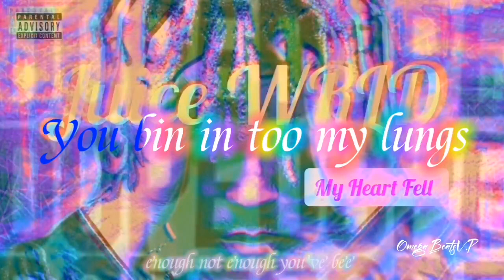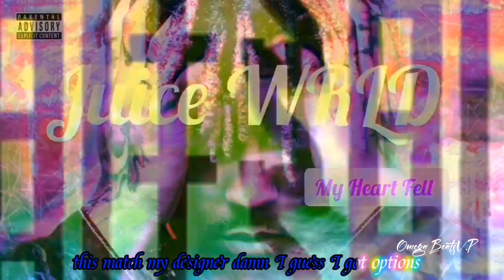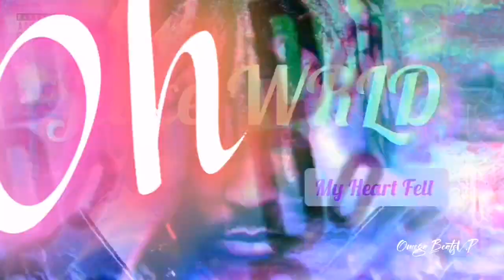Juice WRLD - My Heart Fell ( Official HD Audio ) Unreleased